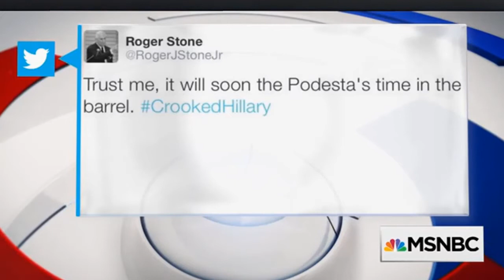Robert Mueller Asking When President Trump Was Aware Of Stolen Democratic Emails | MSNBC.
Special counsel Robert Mueller's team is asking witnesses pointed questions about whether Donald Trump was aware that Democratic emails had been stolen before that was publicly known, and whether he was involved in their strategic release, according to multiple people familiar with the probe.